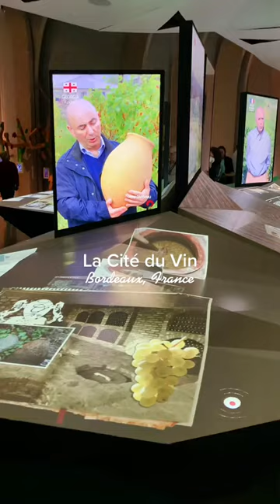Let's explore La Cité du Vin in Bordeaux, France!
You bet I spent 3 hours learning about wine at La Cité du Vin (a wine museum) in Bordeaux, France 🤓 wine winetour laciteduvin winemuseum bordeaux bordeaux❤